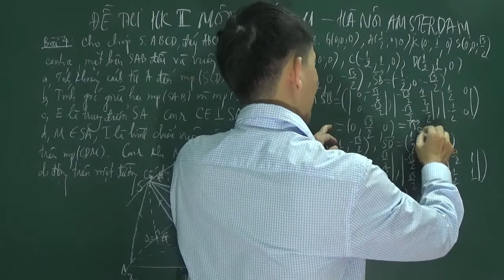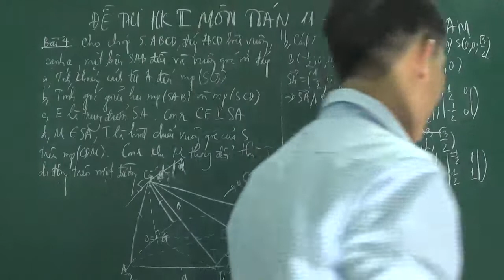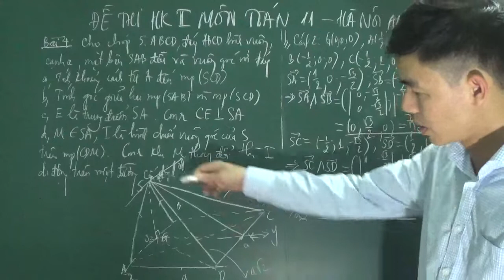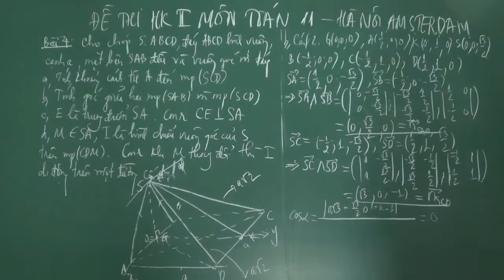Toán 11 - Tính góc giữa hai mặt phẳng bằng phương pháp tọa độ hóa (đề học kỳ 2 Chuyên Amsterdam)